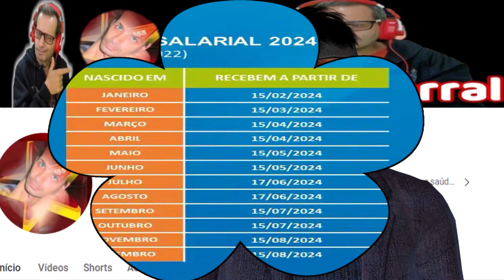Calendário de pagamento do PIS PASEP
Consulte agora aqui no canal beckerral as datas de pagamento do Calendário do Abono Salarial.
Calendário 2024
Ano-base 2022

Resolução CODEFAT nº 993 de 13 de dezembro de 2023

Nascidos em: Janeiro recebem em  15 de fevereiro de 2024.
Fevereiro 15 de março de 2024.
Março 15 de abril de 2024.
Abril 15 de abril de 2024.
Maio 15 de maio de 2024.
Junho 15 de maio de 2024.
Julho 17 de junho de 2024.
Agosto 17 de junho de 2024.
Setembro 15 de julho de 2024.
Outubro 15 de julho de 2024.
Novembro 15 de agosto de 2024.
Dezembro 15 de agosto de 2024.

O Abono Salarial estará disponível para saque até 27/12/2024.

Quer saber de mais detalhes? Muito obrigado a todos, um abraço do Beckerral e até mais.